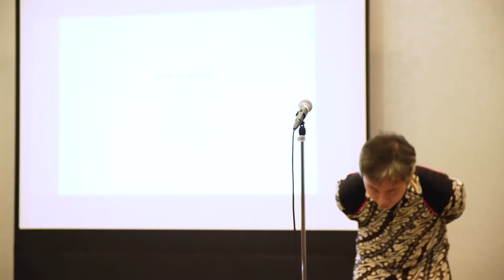Demo Jamu Japan